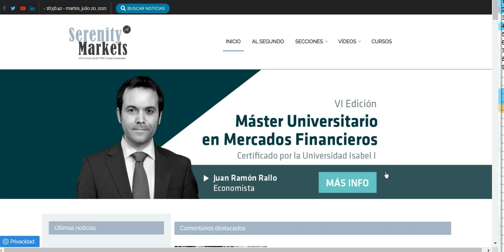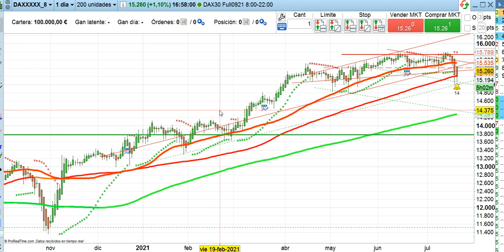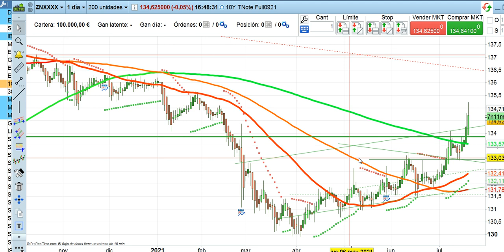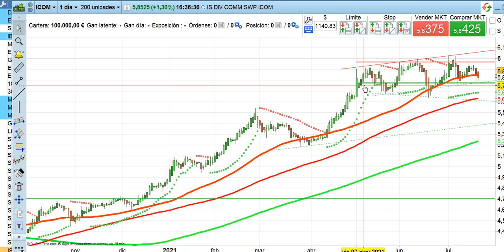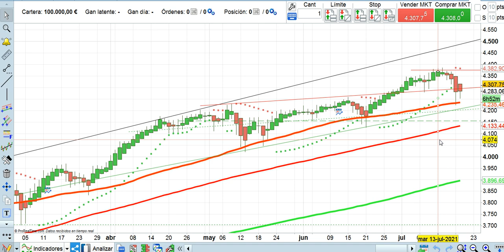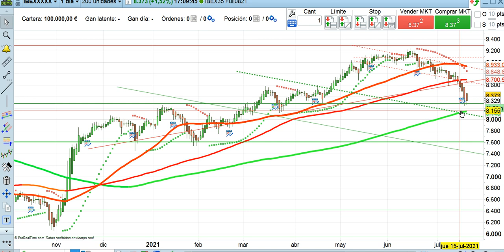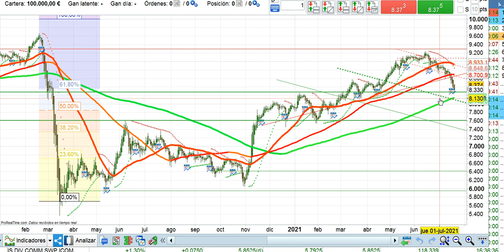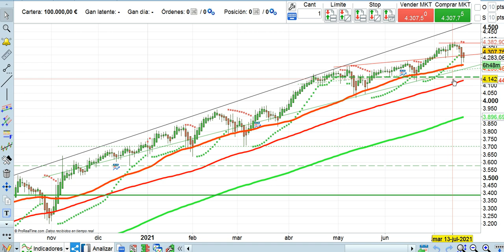Crónica cierre bolsas y economía 20 7 2021 serenitymarkets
MÁSTER UNIVERSITARIO EN MERCADOS FINANCIEROS
DE INTEFI, LA ESCUELA DE NEGOCIOS DE ZONAVALUE
Un programa de referencia en formación financiera desde 2011, que cuenta ya con más de 5 promociones y una comunidad de más de 1.500 profesionales que se han formado en él y constituyen una activa red de Alumni de primer nivel, certificado por la Universidad Isabel I